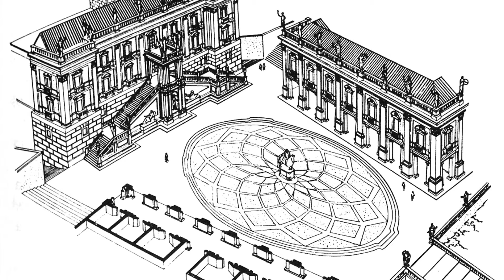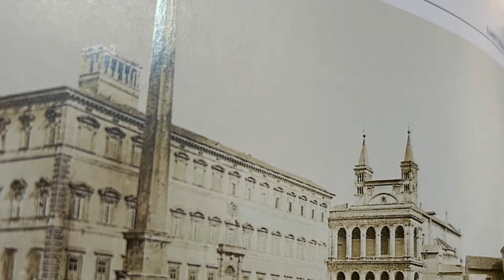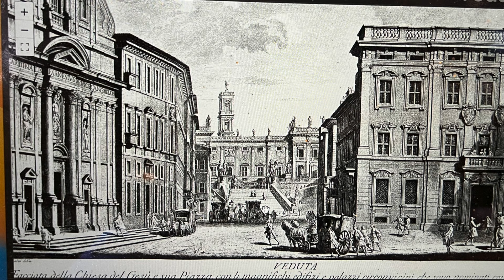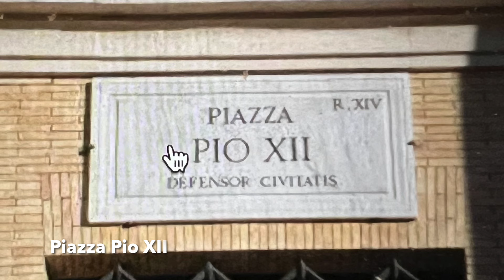Guarda Roma -Lasciami sognare Il Campidloglio San Pietro.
Due centri di potere, due opere d'arte, due personaggi Michelangelo e Berniini.